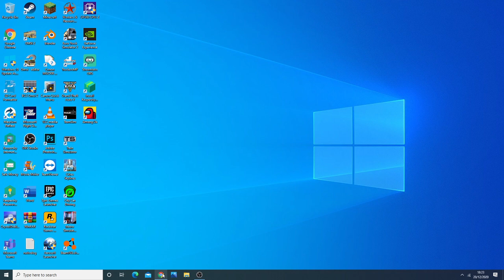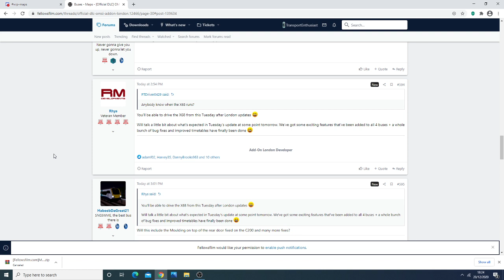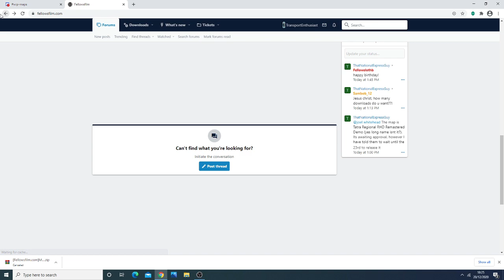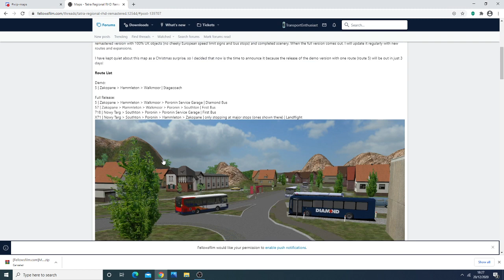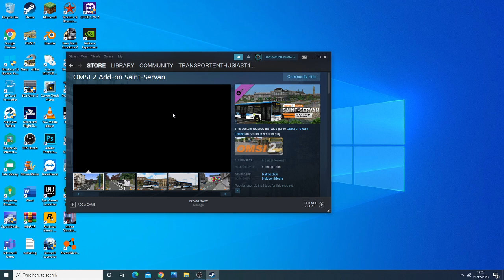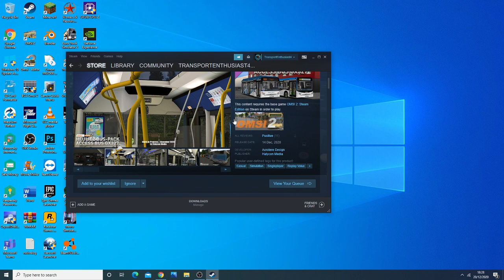Omsi 2: News #5 | Addon London Update Soon, New UK map (Tatra Regional) and St. Servan release date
It has been a while since we did an Omsi 2 News video, and with more news about upcoming and released mods for Omsi 2 the Bus Simulator here is the 5th edition of the Omsi 2 News. Focusing on the upcoming patch due for Omsi 2 Addon London, the London spec buses with the power blinds for the Studio Polygon Enviro 400 MMC and Wright Streetlite and the Volvo Gemini 3 and Streetdeck pack by Masterswitch Studios. a new UK map that is due to be released this week, the slightly delayed St. Servan Addon and finally a brief mention of the Heuliz pack.

While you are at it pay your fare 🧾 by hitting that like 👍button.